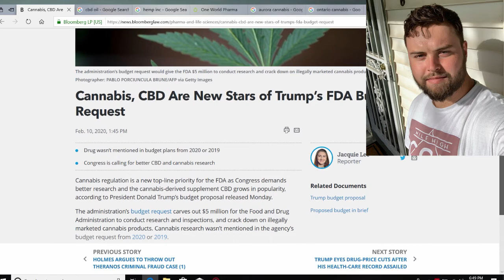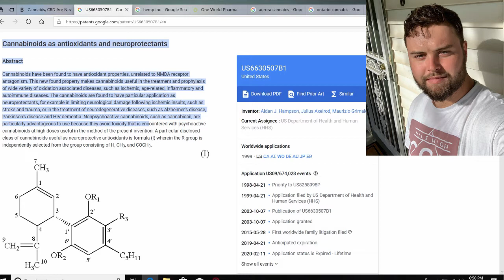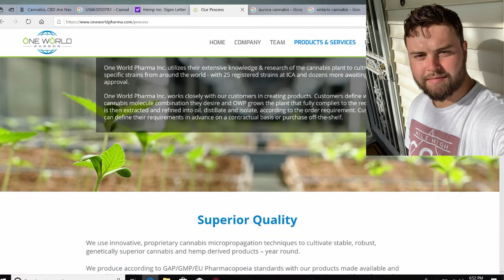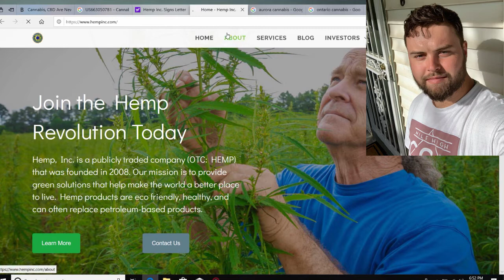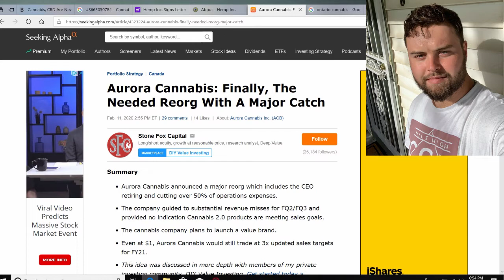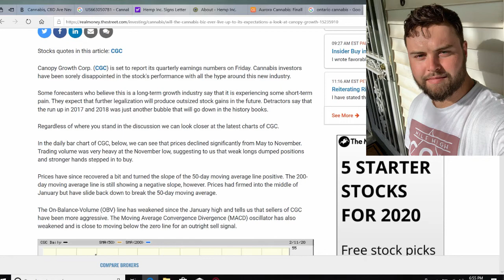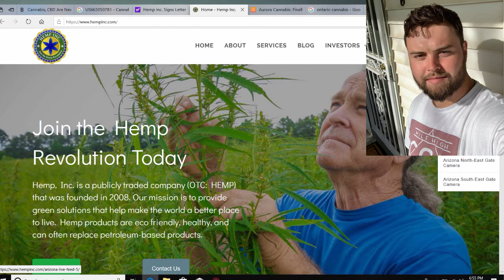Hemp Inc, Aurora Cannabis, Canopy Growth, Big Week!